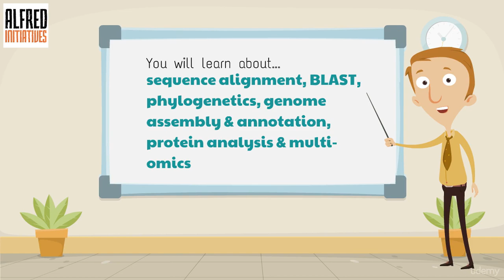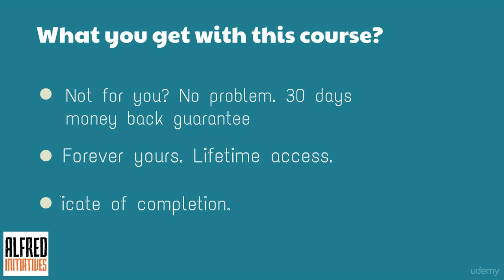Learn Bioinformatics in 6 Days - learn Bioinformatics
What you'll learnIntegrate biological concepts with information technologies to study the biological system.Apply the theoretical and computational methodologies relevant to the mining of information from large datasets of biological origin.Combine theory and practice to solve research problems in bioinformatics, genomics and proteomics.Manipulate data on computer and understand of the algorithms that underlie the analysis tools that are used for essential research tasks.
It's WORTH your money! This program runs through 6 chapters. This is a self-paced course that suits to
your own daily busy schedules. Self-paced
gives you the freedom to complete each topic based on your own
available time before proceeding to the next chapter without hurry. Basically, I will teach about 6 fundamental topics in Bioinformatics to you. Just to let you know, I don't intend to cover a basic programming class here. Udemy has a lot of great programming courses that can be applied in a Bioinformatics settings. So please well equip yourself with at least Python, Perl, PHP, Java, SQL and R programming. That will really help you to take off faster as a Bioinformatician in the near future. In 6 days you will learn through video lectures and tutorials about:

Day 1 - Introduction to BioinformaticsWe will start this course with a brief definition of Bioinformatics - what exactly it constitutes of, and the importance of this field in the scientific world. Also, I will share with you the history of how Bioinformatics came into being - the reason why it was coined.Day 2 - Bioinformatics DatabasesOne of the reasons why Bioinformatics exists is due to the increased amount of biological datasets. These are huge scientific research outputs that need to be managed. In this chapter you will learn first of all how data is stored and manipulated. Subsequently I will begin to introduce to you about nucleotide databases. Bioinformatics is all about managing data and providing scientific knowledge. In this chapter we will also  focus on protein databases. These two types of databases compliment each other and both are important for your studies. An example of database that we will be covering here is UniProt.
Day 3 - Sequence AlignmentThis is one of my favorite chapters. Have you ever wonder how two sequences are being compared using two different sequence alignment algorithms? Think about aligning 100 DNA sequences at one time - is there a way to perform the multiple sequence alignment? In this chapter I will teach you how to perform Global and Local sequence alignments - it's all about basic concepts of scoring matrices. Let's get serious with Bioinformatics from here onward!Day 4 - BLAST programsYeaps! Also my favorite! I will teach you how to perform a Local sequence alignment using a Bioinformatics tool known as BLAST (Basic Local Alignment  Search Tool). We will look into both nucleotide and protein sequence BLAST programs and learn how to read and interpret BLAST results in-details.Day 5 - Molecular PhylogeneticsLet's get straight to the point. You are uniquely different and special! If you are a big fan of X-Men and other Sci-Fi Hollywood movies talking about aliens, superhuman, man with extraordinary powers, or even just about how diversified we are - this is the time to pay attention to this module. I will teach you about how species is identified and classified using genetic data. To do that we will also be looking into several types of phylogeny analysis algorithms and construct a tree of life from a specific set of sequences. Don't skip this session!Day 6 - Genome AnalysisIn this module you will learn about a genome. We will look closely into both structural and comparative genomics. The detail parts begin with the sequencing technologies and followed with genome assembly and annotation.

I have prepared several sets of quizzes and assignments for you to solve. Based
on previous experiences with other students, I am aware that some of
you might need a one-to-one discussion therefore you are
welcome to request for an online meeting / discussion session with me.
Just to help you progress in this course. By the way, the first chapter is F.O.C. for preview! Register now to start learning about what Bioinformatics can do to help you, be it in research routines or for career development or simply just for personal interest. You have a lifetime access to this course and the course materials will be updated periodically. Do check for updates from time to time.
this is the best Bioinformatics course. you can download and watch for free after enro